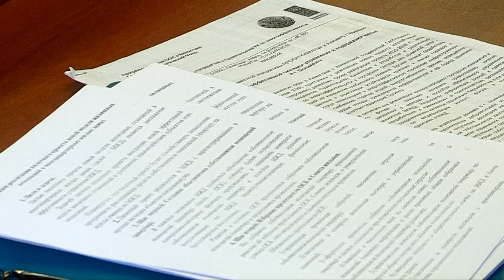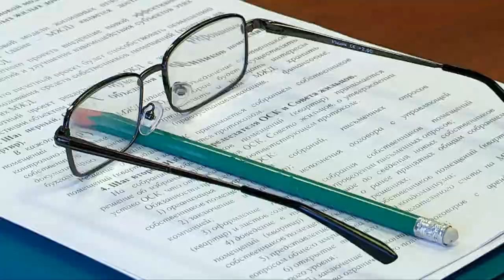Проблемы жилищного фонда в Шымкенте предлагают решить управляющие компании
Проблемы жилого фонда в Шымкенте предлагают решить управляющие компании. Многоэтажки города "дышат на ладан", но КСК только добавят жителям расходов. Пути решения проблемы искали за круглым столом.